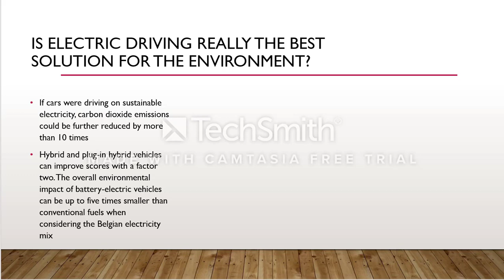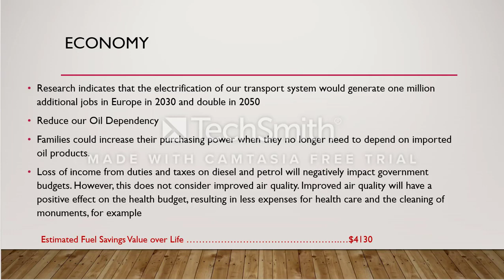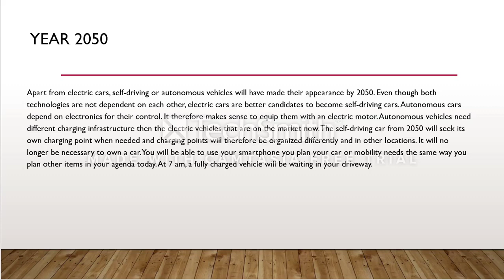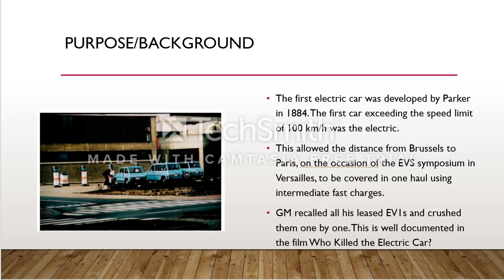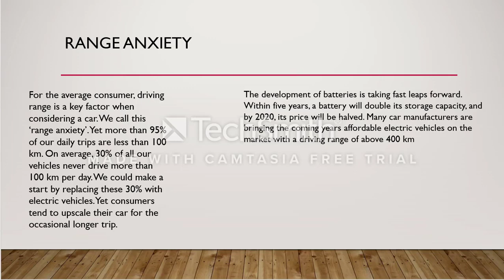The Beginning & The future of Electric Vehicle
Just as the title suggests, the video goes over the specific details that is related to the history of electric vehicles and the controversies related to the GM.